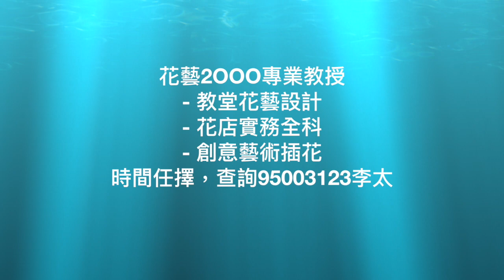N-17 特色花藝擺設 Creative Floral Design by Perry